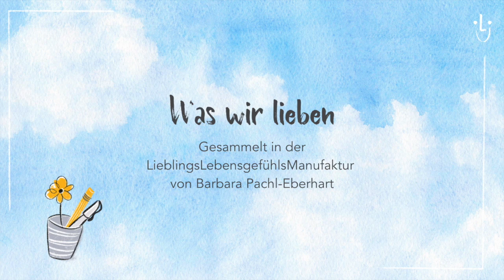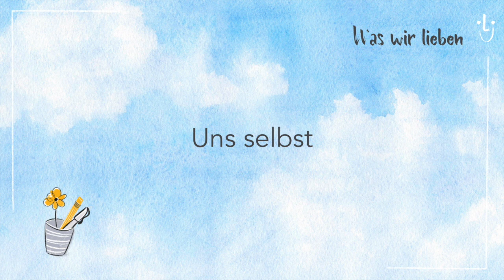Was wir lieben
Gesammelt in der LieblingsLebensgefühlsManufaktur von Barbara Pachl-Eberhart